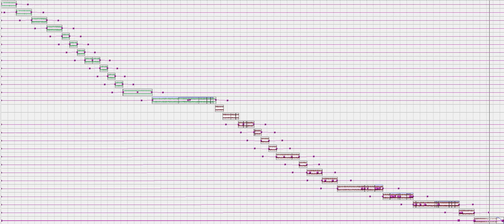Tarik Bouisfi - Watching You & Welcome Hell (my edit)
The link(s) to the materiel I edited;
I GIVE THESE TOGETHER A 9.1 / 10 RATING
:: REMASTERED ::